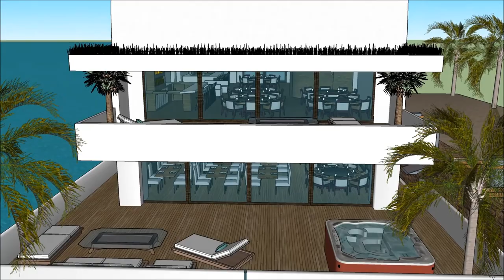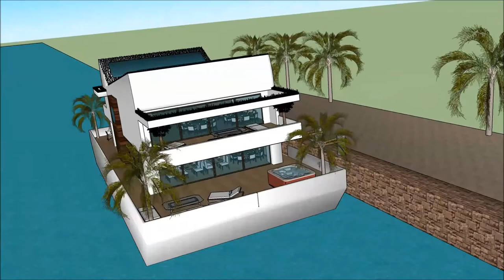Imah ngambang Amsterdam walanda arsiték parahu keur pelesir perumahan imah cai in Holland Dubai aflo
The floating house villa houseboatzania launching an innovative high-end luxury yacht floating house villa mansion home design potentially as a display of exhibition of the Imah ngambang Amsterdam walanda arsiték parahu keur pelesir perumahan imah cai in Holland Dubai aflo.

The collection of the Floating house villa houseboatzania concept Imah ngambang Amsterdam walanda arsiték parahu keur pelesir perumahan imah cai in Holland Dubai aflo consists of high luxury and architectural art pieces in minimalism combined with living on the waterfront of the harbour.

The floating house villa mansion yacht design has the basis to sustain living with high standards and contemporary structural design Imah ngambang Amsterdam walanda arsiték parahu keur pelesir perumahan imah cai in Holland Dubai aflo with numerous of prospects for excessive living and celebrating the desire of life worldwide: